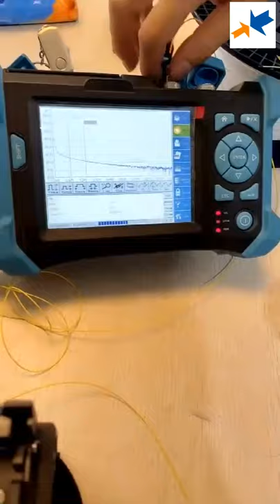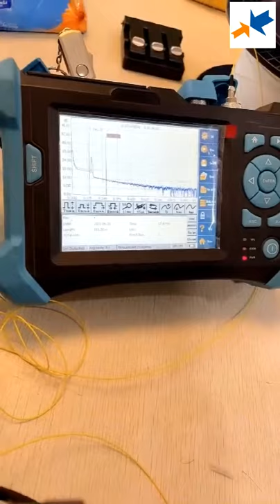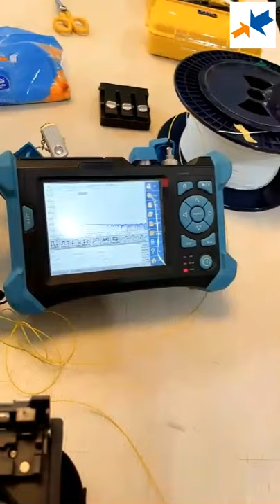how to splice fiber optic cable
Detailed display use fusion splicer and test the fusion result by OTDR .
Fusion splicer : Compact & Light weight ,applied for Fibers, Cables and SOC (splice- on connector), integrated Holder Design, fully Automatic, semi-automatic and Manual Operation, Shockproof, Drop resistance,Power saving Function, 4.3 inch Color LCD monitor, USB&DC interface.
OTDR features:
Combined multi dynamic range and wavelengths, Muti measurement mode, support Touching LCD and pressing keys, Warning function could prevent OTDR module from being damaged by optical signal in fiber. Realtime measuring function, convenient to monitor the splicing process, Integrated 10mw Visual Fault Locator, Support English/ Chinese input, adopts friendly input interface, totally simulate the computer keyboard input, Integrated with 8GB internal memory, more than 80,000 groups curve storage, PC remote access and control function is available , which support the printing work of the measurement report